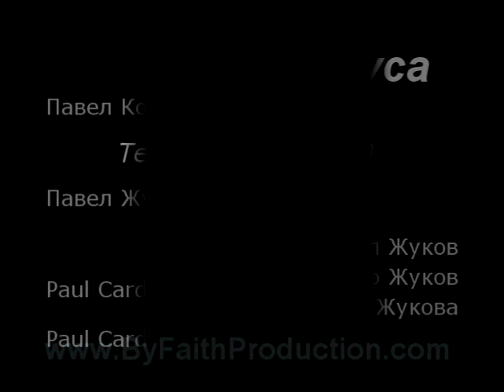RUSSIAN / ВСТРЕЧИ ИИСУСA # 5 / БИЛЛ ЛИВЕРСИДЖ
This video is part #5 from the series titled, "Encounters of Jesus."

Send us your comments, and tell us how this video helped you.
Let us know your prayer requests. It is our duty and privilege to pray for everyone in need.

- Creative Media Ministries is a faith-based nonprofit ministry that brings the comfort and hope of the Gospel to people who are lost, hurting, in darkness, hopeless, and helpless. When you give to Creative Media Ministries, you are planting seeds of the Gospel into the hearts and minds of the unreached, bringing relief to those in need.

-As our way of saying thank you, for every donation of $50 or more we will send you a book that will bring joy to your heart as you hear the Gospel as you’ve never heard it before! In it you will discover how God is planning to save you and to give you victory over every besetment of sin in your life.  Just ask for the book "Victory in Jesus" by Pastor Bill Liversidge.

- YOUR  FINANCIAL SUPPORT WILL HELP THIS MINISTRY TO CONTINUE THE PROCLAMATION OF THE GOSPEL OF JESUS DURING THIS DIFFICULT TIME.

You can give through the "donate" link above or by using the mailing address on our website. You can also reach us directly: